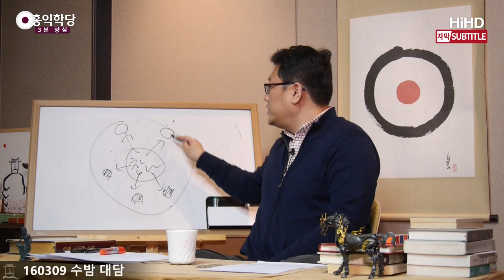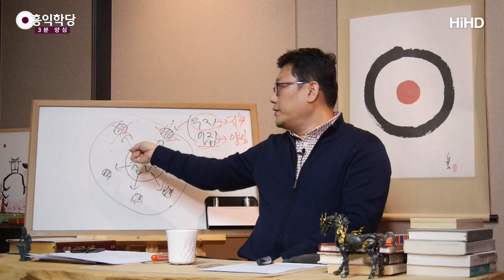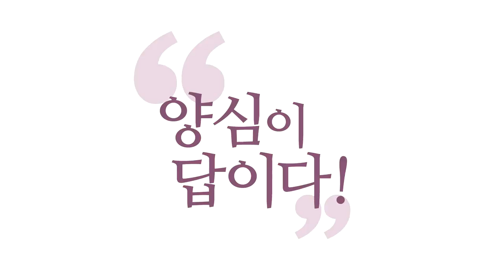[3분 양심] 염체 정화하기 _홍익학당.윤홍식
(160309 수밤대담) 지금 이 자리가 참나자리고, 참나에서는 끝없이 염체가 만들어집니다.
생각, 감정, 오감의 작용이 일어날 때마다
뭔가 염체가 하나씩 만들어집니다. 그런데 문제는
뭔가 이렇게, 무지와 아집으로 만들어진 염체들이 너무 많다는 겁니다.
시커멓죠? 무지랑 아집 때문에.
무지와 아집이 펼쳐치면 탐진치죠? 내 욕심 그리고 나의 어리석음.
요 두 개가 생각 생각마다 다 무지와 아집으로 물 들여가지고
어두운 염체를 만들어요. 탁한 염체를 만들어요.
염체 정화하는 게 공부예요.

그래서 염체를 바꾸려면요 여러분, 방법이 없어요.
무지. 몰라서 이런 염체를 만든 거고.
내 욕심 때문에 이걸 만들었죠? 일단, 지혜가 들어가야 돼요.
자명함이 들어가야 돼요. 자명함이 들어가면 이게 아집도,
결국 양심이나 자비가 막지 않겠습니까?
결국 합치면 양심이에요. 지혜와 이런 양심,
지혜와 자비가요, 결국 자명한 생각 안에 그게 다 들어있어요.
모두를 위하는 마음에서 나온
자명한 생각 하나에 염체들이 정화됩니다.
이거 하나씩 바꿔야 돼요. 처음에는 뭔지 몰라도 좋으니까 여러분이.
전체 여러분 마음의 지도가 안 보이잖아요.
뭔 염체 만들었는지도 모르잖아요.
제 강의 들으시다가 자명한 거는 자명하다고
깨어서 자명하다고 하나씩 인가를 하세요. 진짜 자명하다,
진심으로 인가를 하셔야 효력을 발휘합니다.

왜냐? 여러분이 나쁜 염체를 만들 땐 되게 진심으로 만들어요.
진짜 헛생각을 해요. 진심으로 욕심을 품어요.
그런데 좋은 생각할 때는 되게 매가리가 없습니다.
자신도 없고 확신도 없어요. 진짜 이게 맞을까? 이런 거로는 못 이겨요.
이런 어설픈 염체가 어떻게 견고한 무지와 아집의 염체를 이겨요?
못 이겨요. 담배 피우고 싶은 욕심은 확고한데
죽어도 피고 싶은데 이 순간에,
피지 말아야겠다는 마음은 확고하지가 않아요.
힘도 없고, 자신도 없고 소신도 없고,
'필 수 있으면 피어보든지' 이런 마음이에요.
피면 더 좋은데 아무튼 안 피는 게 좋다는데...
아무튼 이렇게 꼬여있어요.
즉 생각도 정리가 잘 안 돼 있어요.
요게 요걸 어떻게 이겨요. 이 염체를,
이만큼 확고해야 돼요.

그러니까 몰입해서 깨어서 정확하게 선언해야 돼요.
참나는 뭐다. 에고는 뭐다. 아무튼 작은 거라도요.
몰라 하면 우리가 참나에 도달한다.
여기서 한 생각이라도 일으키면 그 일으키는 게,
참나에 대해서 의혹을 일으키는 것 자체가 탐진치,
무지와 아집의 마음이다.
참나에 도달했으면 직접 누리자.
자꾸 참나에 대해서 내가 욕심을 내는 것 또한 탐진치다.
이런 식으로 생각을 정리해 나가다 보면요 뭐가 좋으냐하면
이렇게 주변 염체를 하나씩 자명하게 바꾸죠?
그럼 얘네들은 내몰립니다.

그래서 스스로 발각돼요. 드러나요.
저것들이요 빨리빨리 털려요. 그러다가 시원해질 때가 와요.
의혹이 많이 사라지다 보면 시원해질 때가 와요.
그러고 나면 나중에 다시 예전으로 돌아가라고 해도 못 돌아가요.
이미 많은 개념들이 바로 잡혔기 때문에
이 개념에서는 그 결론밖에 안 나요. 이해되세요?
제 강의를 듣다가 개념들이 하나씩 자명한 게 세워지다 보면
나중에는 엉뚱한 생각을 하고 싶어도 할 수가 없어요.